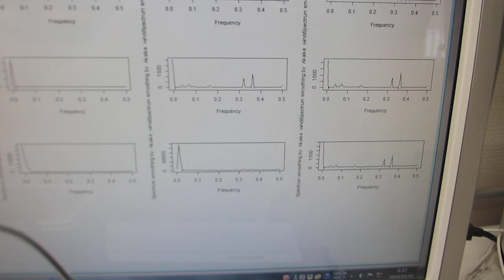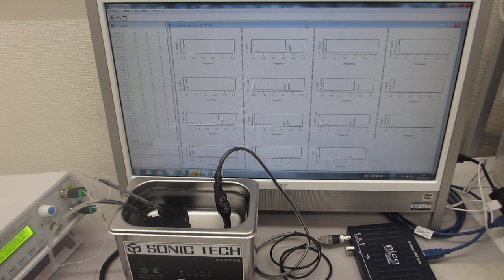超音波洗浄器（42kHz 35W)に、スイープ発振によるメガヘルツ超音波を追加した超音波測定・解析実験